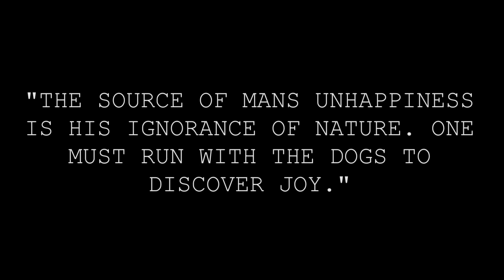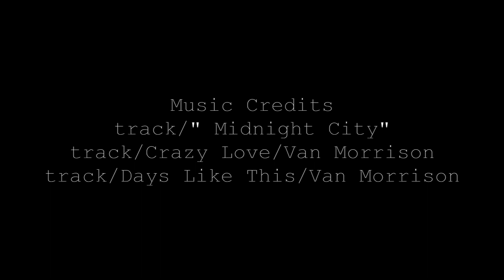General Hitchcock hike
This video is about General Hitchcock hike